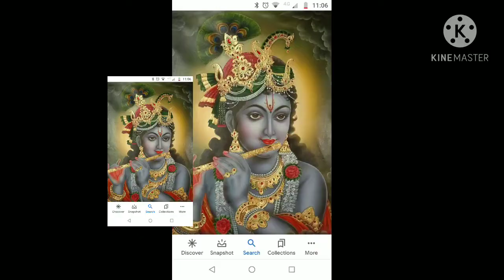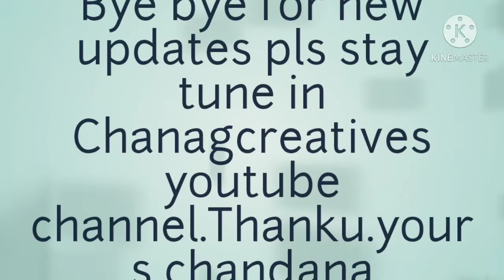🙏🙏Adhikamasam importance and Why it's called as as Purushottam masam.🙏🙏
Pls watch this video get blessings of Lord Shri Purushottamudu .
Tq
yours
chandana.G